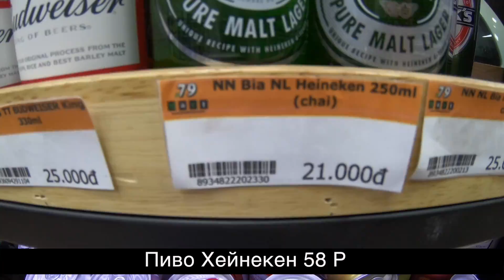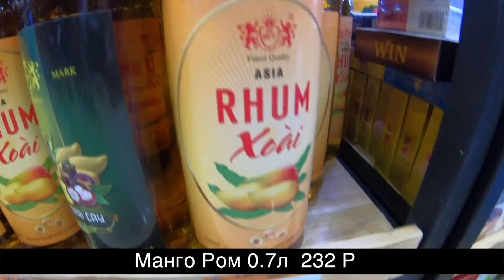Первый день в Нячанге, Вьетнам 2020 / Цены на Алкоголь / Встреча с друзьями из России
В связи с Праздниками во Вьетнами работа была приостановлена на 1-2 недели, это обычный Вьетнамский новый год (Тет) я решил уехать в Нячанг на этот период так как у меня здесь есть пару знакомых и несколько друзей так же приехали в это время на Зимовку из России. В этой серии вы сможете лицезреть наше времяпровождение в Нячанге, так же узнаете где можно после 23:00 купить алкоголь и по какой цене.